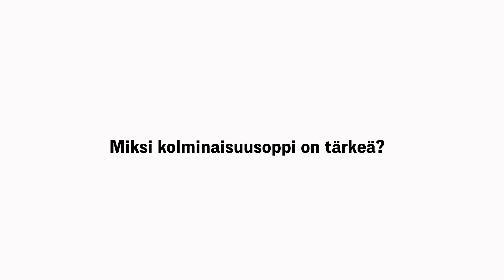Miksi kolminaisuusoppi on tärkeä? - Kolminaisuusoppi ymmärrettävästi, osa 1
Kolminaisuusoppi kuuluu kristillisen opin perusasioihin. Tässä lyhytvideosarjassa toimittaja ja teologian maisteri Pasi Turunen valaisee kolminaisuusopin perusteita. Videosarja perustuu Turusen kirjaan Kolmiyhteinen Jumala (Kuva ja Sana, 2020)